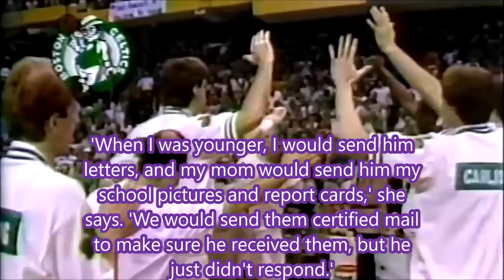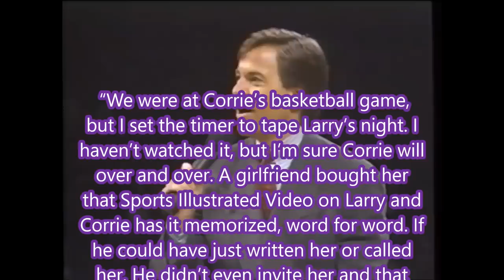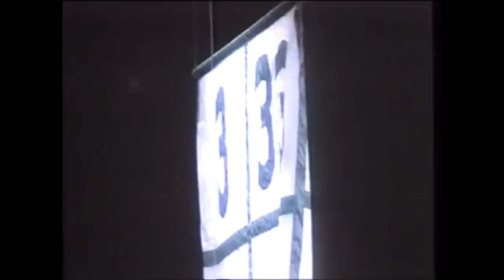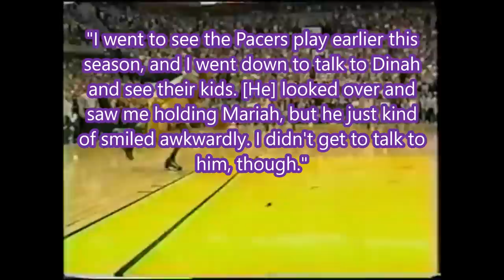The DARK TRUTH Of Larry Bird's Personal Life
Being a great player doesn't necessarily mean you're a great dad. Such is the case for one of the all-time greats Larry Bird who ABANDONED his daughter Corrie.